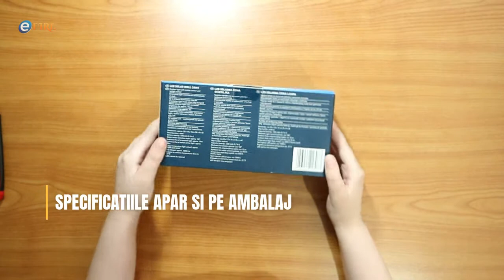Lampa solara de perete cu senzor de miscare si acumulator interschimbabil, Livarno Lux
〘𝑳𝒂𝒎𝒑𝒂 𝒔𝒐𝒍𝒂𝒓𝒂 𝒅𝒆 𝒑𝒆𝒓𝒆𝒕𝒆 𝒄𝒖 𝒔𝒆𝒏𝒛𝒐𝒓 𝒅𝒆 𝒎𝒊𝒔𝒄𝒂𝒓𝒆 𝒔𝒊 𝒂𝒄𝒖𝒎𝒖𝒍𝒂𝒕𝒐𝒓 𝒊𝒏𝒕𝒆𝒓𝒔𝒄𝒉𝒊𝒎𝒃𝒂𝒃𝒊𝒍
VARIANTA 2
Link pentru achizitionare AICI👇
Lampa de exterior, cu senzor de miscare si senzor crepuscular

Lumina de orientare se aprinde automat la lasarea intunericului

Durata de iluminare pana la 6 ore (in modul de lumina de orientare, in stare optima de incarcare)

Lumina senzorului de miscare cu luminozitate crescuta timp de circa 40 de secunde

Raza de detectie circa 5 metrii.

3 moduri de functionare selectabile- lumina de orientare + senzor de miscare/ doar  senzor de miscare/ oprit

Pentru exterior- protejata impotriva interperiilor si a stropilor de apa (IP44)

Carcasa din otel inoxidabil

Include acumulator li-ion interschimbabil, accesorii de montaj si instructiuni de utilizare